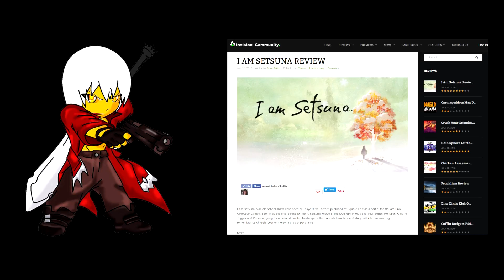I am Setsuna - Review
This is a general overview of the game and some quick thoughts on it. For more indepth analysis and opinions go